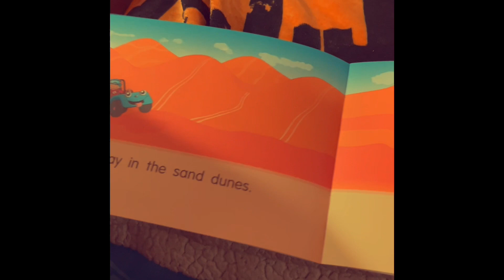Book Show Episode 297 Dune Buggy